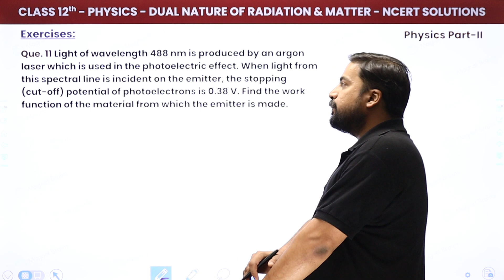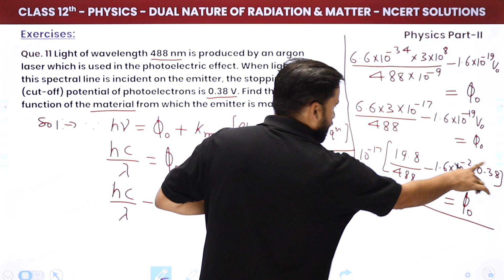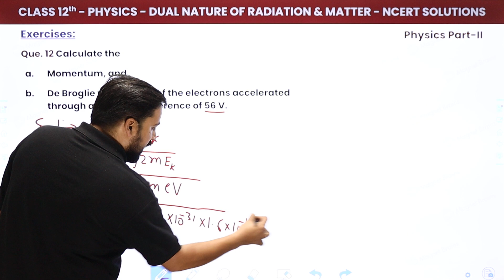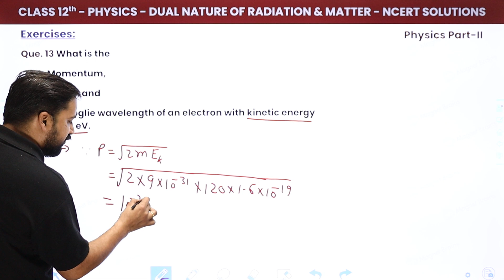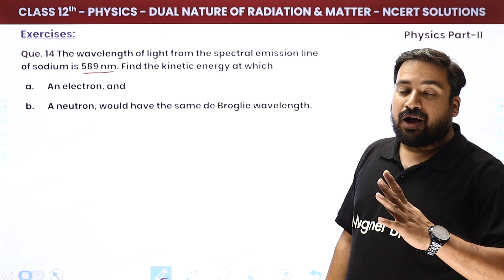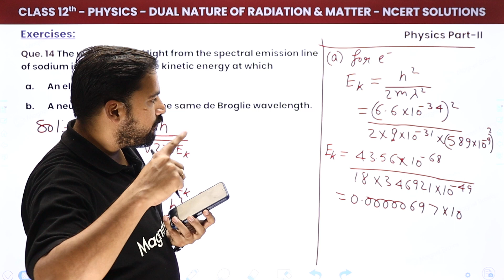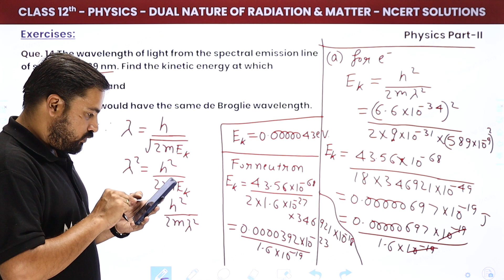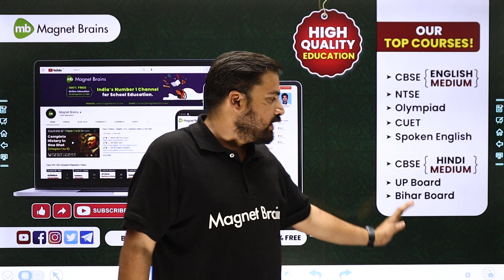Dual Nature of Radiation & Matter - NCERT Solutions (Part 3) | Class 12 Physics Chapter 11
✔️ Class: 12th
✔️ Subject: Physics
✔️ Chapter: Dual Nature of Radiation & Matter (Chapter 11)
✔️ Topic Name: Dual Nature of Radiation & Matter - NCERT Solutions (Part 3)
✔️ Topics Covered In This Video (By Dhiraj Sir):  This video will provide a complete overview of Dual Nature of Radiation & Matter Part 3 of NCERT Solutions by Dheeraj Sir. Students in Grades 11 and 12 will find this video beneficial as it thoroughly explains the concepts of Dual Nature of Radiation & Matter and all of the related problematic questions. Dheeraj Sir will explain the topics in detail so that students can understand the whole concept easily. This video will also offer step by step solutions to all the questions asked in NCERT Solutions, making it easier for the students to grasp even the complex problems.
00:00 Introduction: Dual Nature of Radiation & Matter - NCERT Solutions (Part 3)
00:44 Question - 11 to 15: Dual Nature of Radiation & Matter - NCERT Solutions (Part 3): Chapter 11
           Que. 11 Light of wavelength 488 nm is produced by an argon
Iaser which is used in the photoelectric effect. When light from
this spectral line is incident on the emitter, the stopping
(cut-off) potential of photoelectrons is 0.38 V. Find the work
function of the material from which the emitter is made.
34:56 Website Overview

dual nature of radiation and matter ncert solutions pdf download
dual nature of radiation and matter ncert pdf
dual nature of radiation and matter exercise solutions
dual nature of radiation and matter class 12 ncert
dual nature of radiation and matter questions with answers pdf
dual nature of radiation and matter ncert notes
dual nature of radiation and matter class 12 numericals
class 12 physics dual nature of radiation and matter note